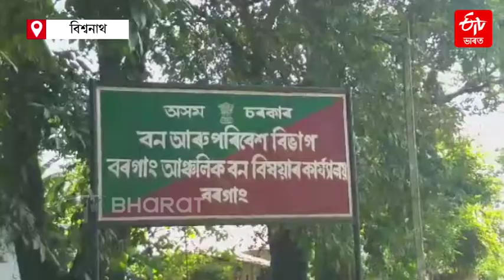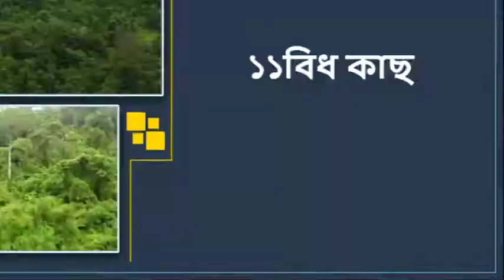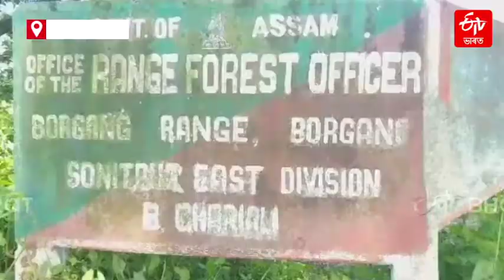বিহালী বনাঞ্চলক অভয়াৰণ্য ঘোষণাৰ দাবী | Will be the bihali forest be a sanctuary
বিহালী বনাঞ্চলক অভয়াৰণ্য ঘোষণাৰ দাবী